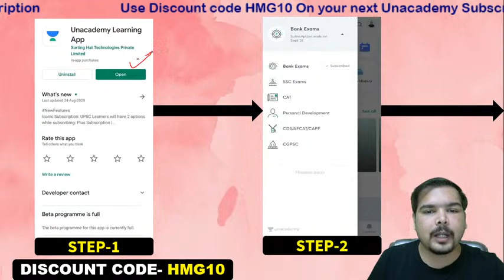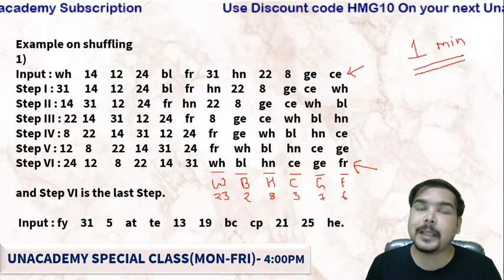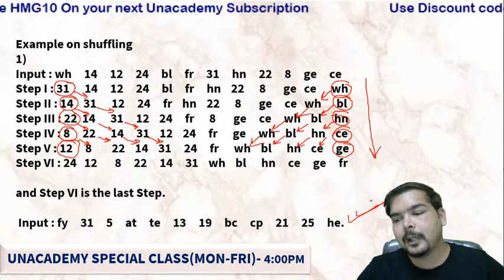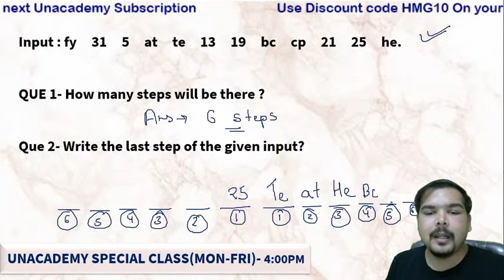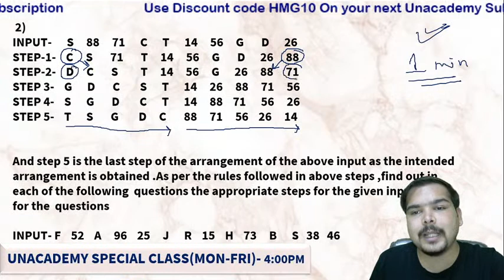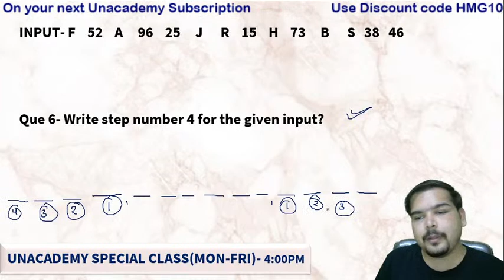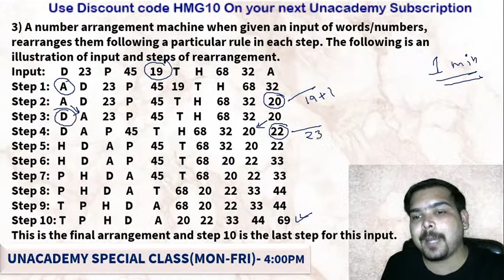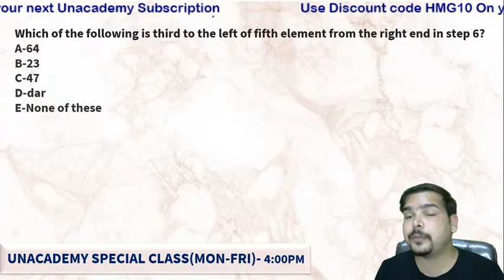10:00 AM - Bank Exams 2020 | Reasoning by Himanshu Gajendra | Machine Input-Output | Part-2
✿ Morning Shows:
07:00 AM - Current Affairs Show by Ankit Gupta Sir

✿ All Banking Exams 2020:
08:00 AM - Reasoning by Ritika Ma'am
10:00 AM - Reasoning by Himanshu Sir
11:00 AM - Computer Awareness by Vivek Pandey Sir
12:00 PM - Maths by Prabal Lavaniya Sir
01:00 PM - Reasoning by Akash Chaturvedi Sir
02:00 PM - ENGLISH BY Anchal Singh
03:00 PM - Reasoning by Vikas Somvanshi
04:00 PM - English by Aisha Ma'am
05:00 PM - Quant Question Series by Akash Sir
06:00 PM - Reasoning by Basant Sir
07:00 PM -  Maths by Rohit Tomar

1. One Subscription, Unlimited Access
2. Learn from your favorite teacher
3. Real time interaction with teacher
4. You can ask doubts in live class
5. Limited students
6. Download the videos & watch offline

✤ Current Affairs Show by Ankit Gupta Sir